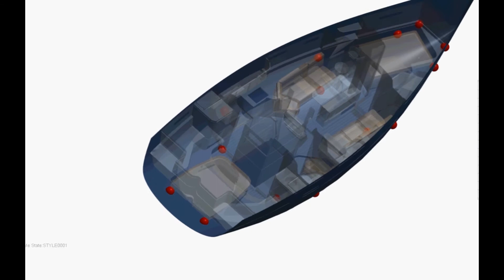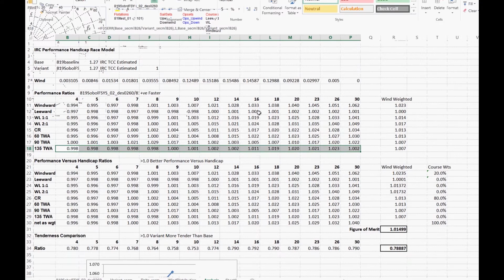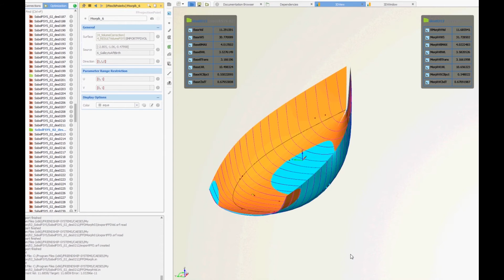Design process Najad 395 AC/CC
When developing N395 AC & CC Farr Yacht design used IDEOS - (Integrated design-space exploration & optimization system). An umbrella framework that integrates design tools to explore design space for an unprecedented level of details and allows to understand complexity that up until today has been impossible for designers to understand as early in the design process.